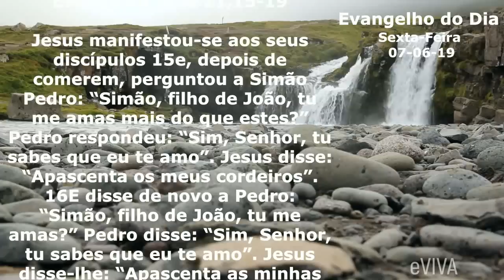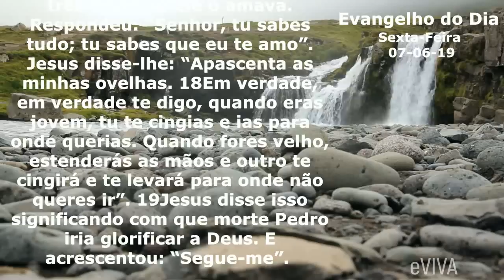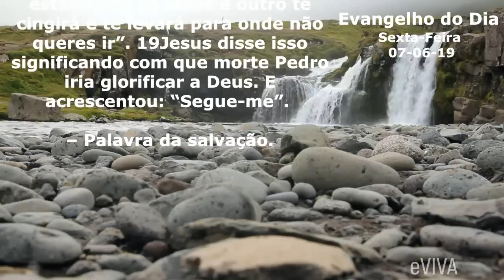EVANGELHO DO DIA 07/06/2019 Narrado e Comentado - LITURGIA DIÁRIA - HOMILIA DIARIA HOJE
Evangelho do dia de hoje SEXTA - FEIRA 07 DE JUNHO

 Jesus manifestou-se aos seus discípulos 15e, depois de comerem, perguntou a Simão Pedro: “Simão, filho de João, tu me amas mais do que estes?” Pedro respondeu: “Sim, Senhor, tu sabes que eu te amo”. Jesus disse: “Apascenta os meus cordeiros”. 16E disse de novo a Pedro: “Simão, filho de João, tu me amas?” Pedro disse: “Sim, Senhor, tu sabes que eu te amo”. Jesus disse-lhe: “Apascenta as minhas ovelhas”. 17Pela terceira vez, perguntou a Pedro: “Simão, filho de João, tu me amas?” Pedro ficou triste, porque Jesus perguntou três vezes se ele o amava. Respondeu: “Senhor, tu sabes tudo; tu sabes que eu te amo”. Jesus disse-lhe: “Apascenta as minhas ovelhas. 18Em verdade, em verdade te digo, quando eras jovem, tu te cingias e ias para onde querias. Quando fores velho, estenderás as mãos e outro te cingirá e te levará para onde não queres ir”. 19Jesus disse isso significando com que morte Pedro iria glorificar a Deus. E acrescentou: “Segue-me”. – Palavra da salvação.